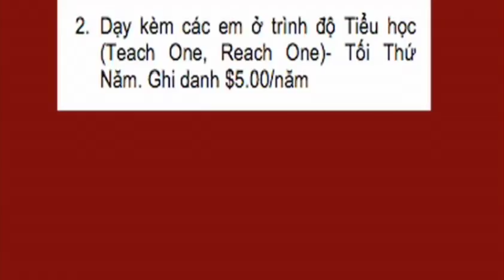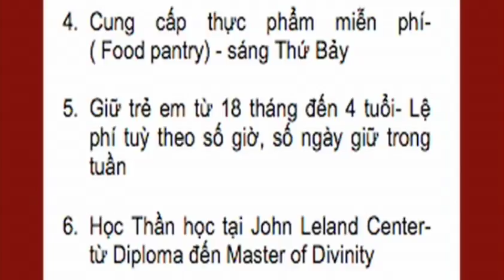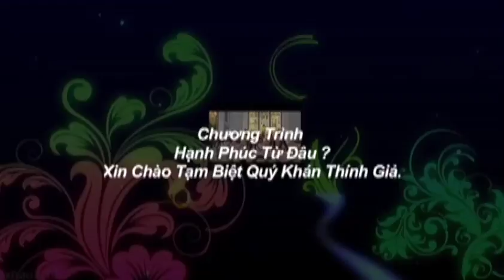BTHTD-Sat-Nov12-2016-P2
This video is about BTHTD-Sat-Nov12-2016-P2